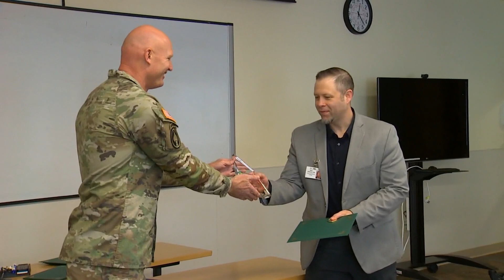Tourniquets, gauze now in Gig Harbor classrooms to treat wounds in case of school shooting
Emergency kits in schools, meant to help stop bleeding from gunshot or other serious wounds, were donated by St. Anthony Hospital